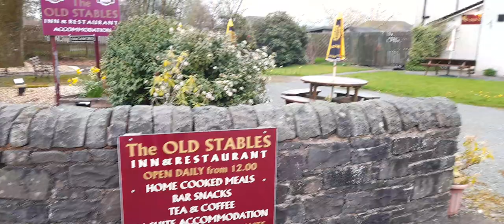Old Stables Inn Beattock Moffat Scotland 🏴󠁧󠁢󠁳󠁣󠁴󠁿